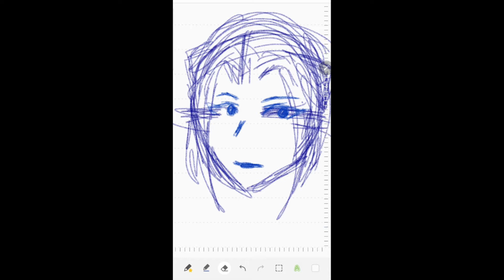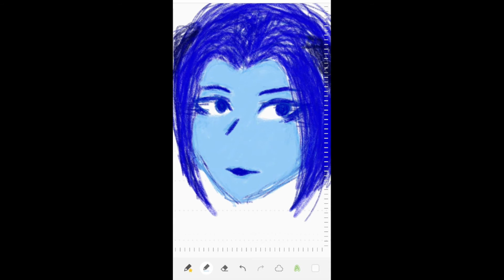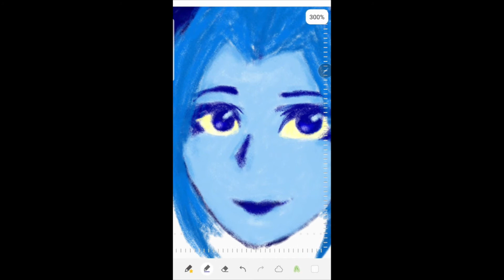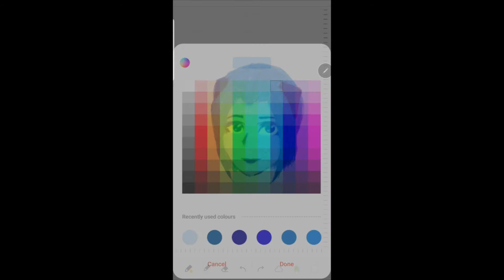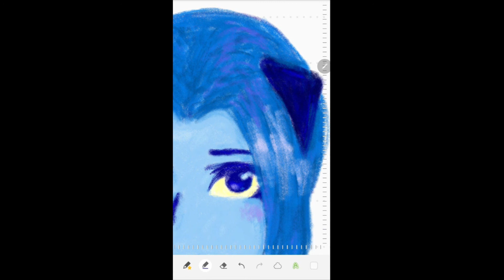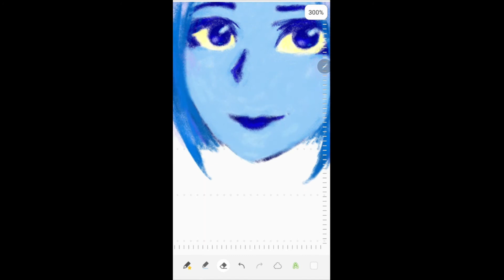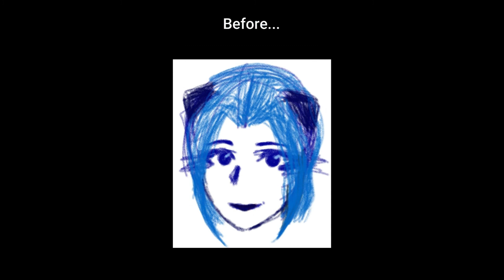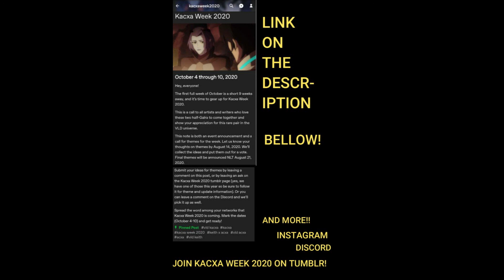_💠A C X A 💠_ | first time drawing in the notes app speedpaint :D (Horizontal ver.)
All rights administered by Fueled by Ramen , Atlantic Records , First to Eleven, Studio71_2_5 on behalf of Rock School Studios , Sharon & Lian de Morais

U.S. copyright law because it is
non-commercial, transformative in
nature, uses no more of the original
work than necessary for the video's
purpose, and does not compete with
the original work and could have no
negative affect on its market.
personal use tips the balance in favor

Song: Heathens
Artist: Twenty One Pilots
Album: Suicide Squad: The Album

Song: Sucker for Pain
Artist: Lil Wayne, Wiz Khalifa & Imagine Dragons w/ Logic & Ty Dolla $ign ft X Ambassadors

Quick Acxa speedpaint that i made on my phone's Note app. (Still can't believe this worked tho :0...).

It's been a while since Voltron ended, and i still miss it ever since :(. Acxa is by far my favorite female character in the show, she's badass, beautiful, and one of the most iconic characters yet. (still wish she had alot more screentime though, but oh well, atleast she survived 'till season eight...

And calling all Kacxa shippers!! This year, we're doing a kacxaweek2020 !
You can post your fanart, fanfics, headcanons, prompts, and more! Just be sure to add the kacxaweek2020 to your Instagram, Tumblr, Discord, Wattpad, and other social medias! (MAINLY TUMBLR!). Or tag @kacxaweek2020.

It will transport you to kacxaweek2020 's Tumblr page. You can ask, and talk about Kacxa more there!

And remember, everyone is welcome, as long as you stay respectful to the ship!

Thank you so much for all of that is watching or already watched this video! I apreceate it and love you guys so much! Each views means the world to me! Again, thanks a lot!

Or, if you guys wanna chat, or do art trades, collabs, and sometimes, when im not buisy, ill do requests!

I also have an Instagram account! Its full of art stuffs, and no personal pictures yet, i dont know if ill make a personal photo acc too, but what do you guys think? Leave iyour thoughts on the comment section!

I also have a deviantart, lets chat, trade, do collabs, request? And do other fun stuffs there!

Vrepit Za!

-Ibel